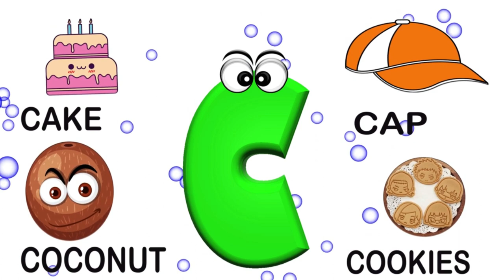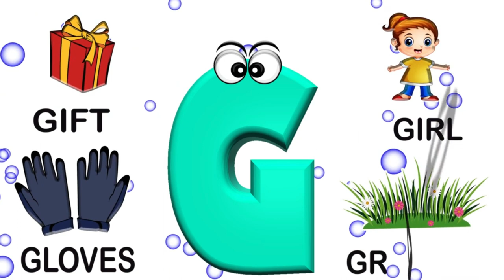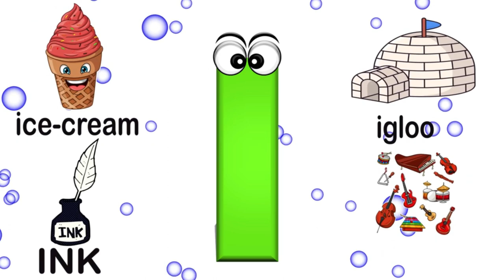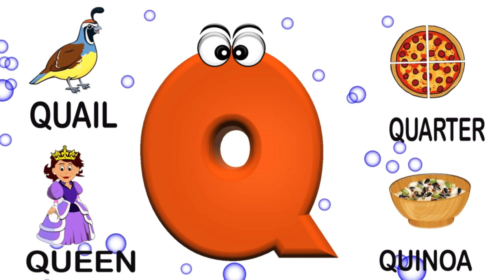ABC And 123 Learning Videos For 4 Years Old | Kids Learning Videos | Preschool Learning Videos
ABC And 123 Learning Videos For 4 Years Old

This video is a depiction of educational videos for kids, kids learning videos and kindergarten learning videos. This kindergarten learning video will helpful for kids to learn ABC, 123 and vegetables learning videos, ABC song and numbers song with fun-loving and catchy music.

Quiries Solved:
ABC And Numbers Educational Videos | Toddlers & Preschool Kids Learn ABC's + More
Numbers Song for Toddlers | A for Apple | Phonics Sounds of Alphabet A to Z | ABC  Song

About Channel